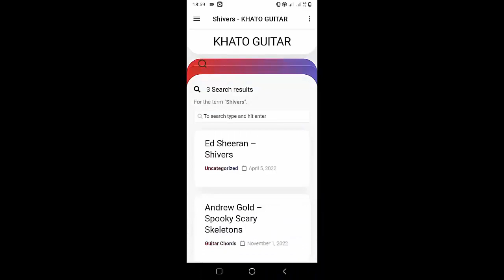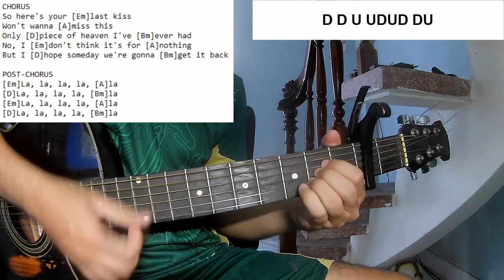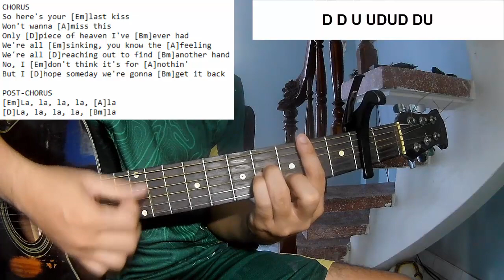Nothing But Thieves - Tomorrow Is Closed | Guitar Tutorial